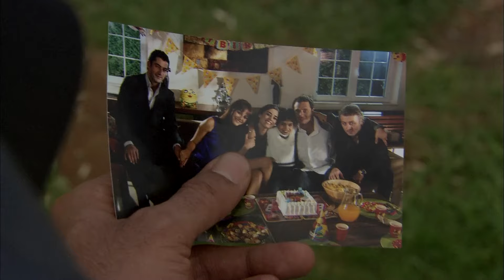Eyşan ve Ali'yi Cengiz'i İndirmek İçin İkna Ediyorum! | Ezel Bayraktar